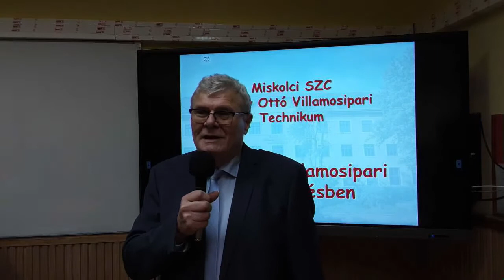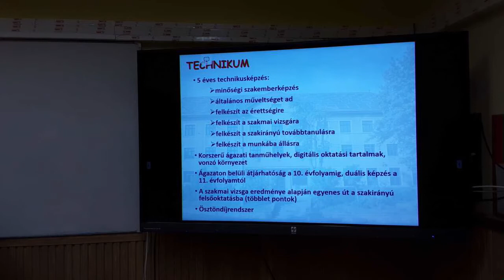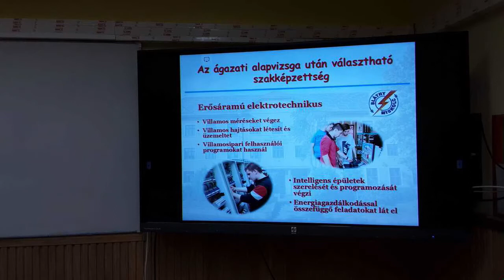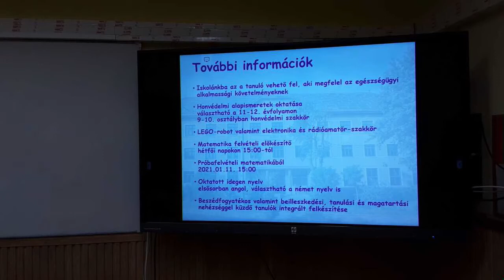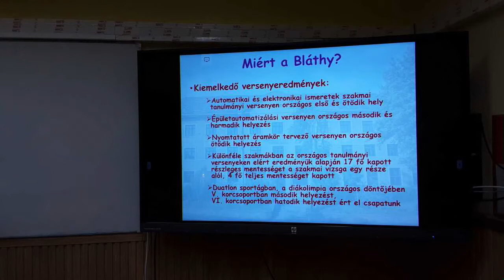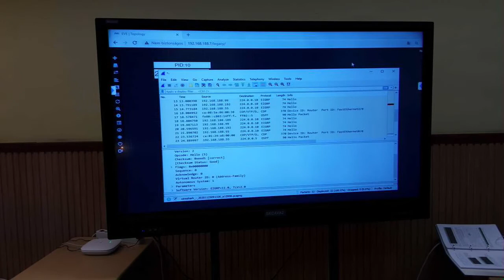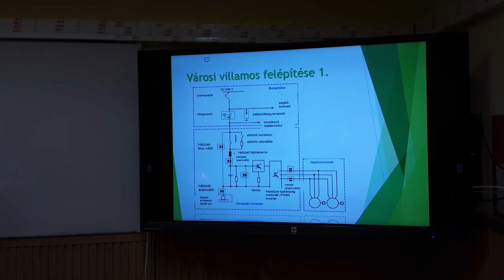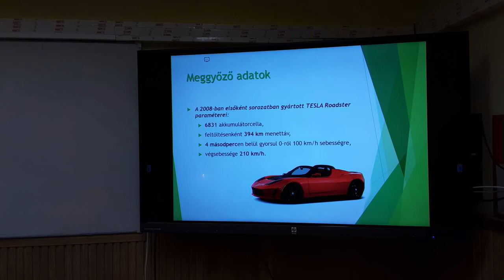2020 November 25-i online nyílt nap